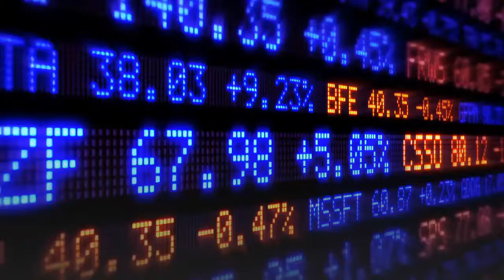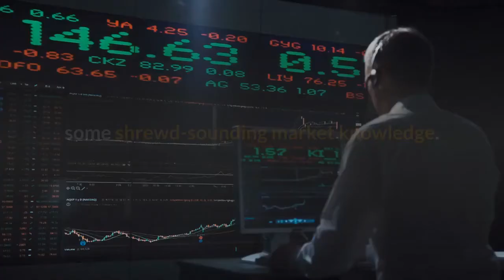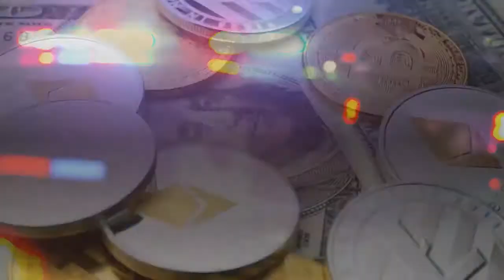‘Elderly’ South Korean Crypto Fans Brave 30 min Waits at Customer Centers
South Korean Crypto Fever 2.0 shows no sign of abating – with customers weathering waiting time of 30 minutes or more as queues of wannabe investors wait to get face-to-face service from the crypto exchange Bithumb’s reopened offline center in Seoul’s affluent Gangnam District. As previously reported, Bithumb has reopened its service center to deal with in-person inquiries, claiming that an increasing number of older investors wanting to get into crypto preferred to receive guidance from employees on a face-to-face basis. The center had closed temporarily due to coronavirus pandemic-related restrictions. Floods of older South Koreans have taken up crypto investment in recent months – but one South Korean pensioner recently told Cryptonews.com that most people in their 60s and 70s struggle with the IT solutions required for crypto trading. Per Maeil Kyungjae, which sent a reporter to the reopened Bithumb center late last week at 1pm, “some 10 to 20 customers” were waiting patiently to see crypto exchange advisors in the customer center, with all counters apparently fully staffed. The journalist claimed “it was hard to find a place to sit” in the center. The media outlet spoke to a number of customers, one of whom was in his 60s. The man claimed that he had created a Bithumb account several years ago, but had since forgotten his password. As token prices have risen, he stated that he was keen to regain access to his account and restart trading. Most of the “middle-aged and elderly people at the center,” the newspaper observed, were in similar positions to this individual, and had forgotten their passwords or wanted to deal with personal information-related issues and did not feel they had the tech skills to deal with online or chat app-based help channels. Another investor in his 60s displayed some shrewd-sounding market knowledge. He stated that his reason for coming to the center was to change the personal information associated with his account, but stated that he was avoiding “crowded” markets for high market capitalization tokens “like ethereum (ETH) and dogecoin (DOGE)” – and instead wanted to focus on building his portfolio of tokens that are “less popular,” and “lower in price.”Rival trading platform Coinone has also recently reopened a customer center it closed several years ago due to low footfall.___Learn more: - ‘MLM Crypto Exchange’ Victims ‘Mainly Pensioners and Housewives’- Police: Suicide Linked to USD 180,000 Crypto Losses- Take My Fiat but Don’t Sell My Crypto, Plead Millionaires after Tax Bust- More S Korean Exchange Customers in Nervous Hunt for their Crypto- Crypto Moms Now Taking Bitcoin Buying Tips from their Kids- Seoul to Target Kimchi Premium Crypto Sellers by Policing Int’l Remittances